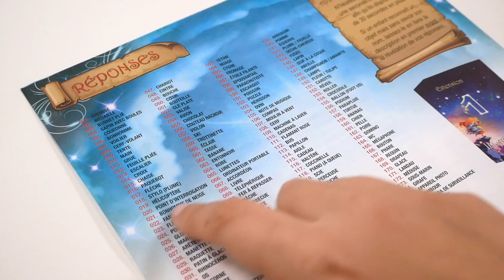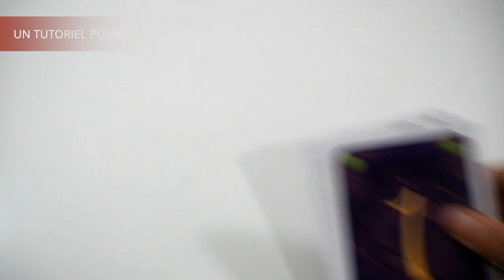Imagicien - le jeu en 2 minutes !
Imagicien est un jeu d’observation et de déduction en temps réel. Les joueurs doivent connecter des symboles pour former une image.

Il a été réédité dans une nouvelle version, sous le nom de Connecto.

Informations sur le jeu :
●  20 minutes
● Auteur : Olivier Mahy
● Illustrateur : Guillaume Bernon
● Editeur : BLAM !